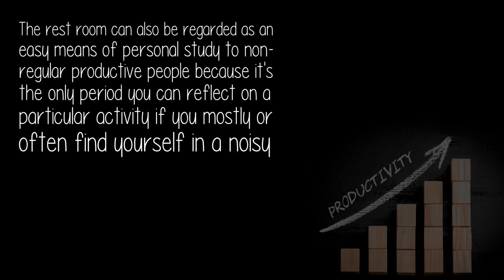How Do Productive People Spend Time On The Toilet?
Toilet or period in the rest room can't be considered as a waste of time to some people because it's the only situation where you'll find yourself meditating on your plans if you've one, which often occurs knowing/unknowingly so with